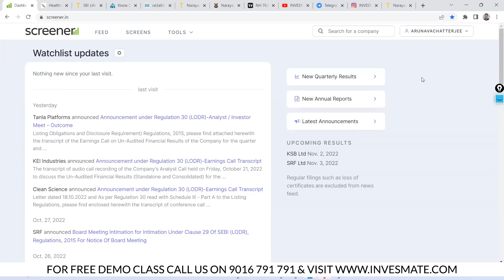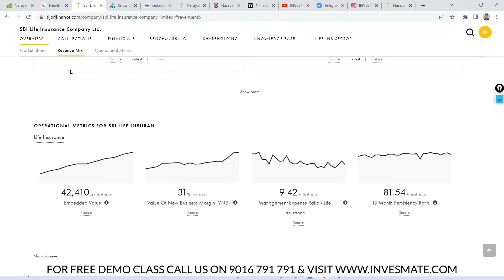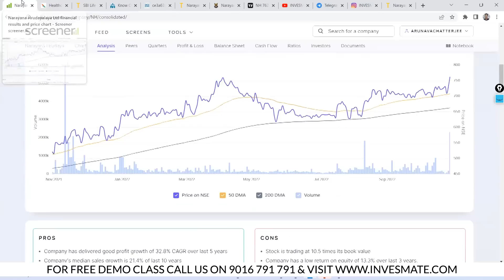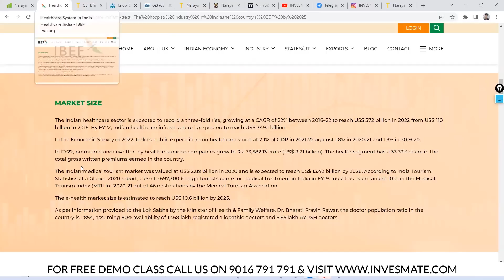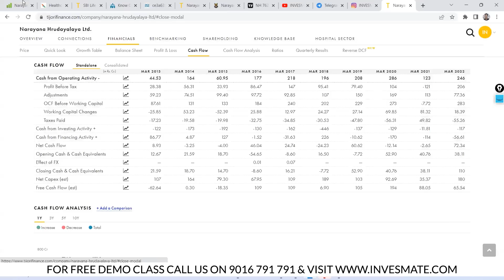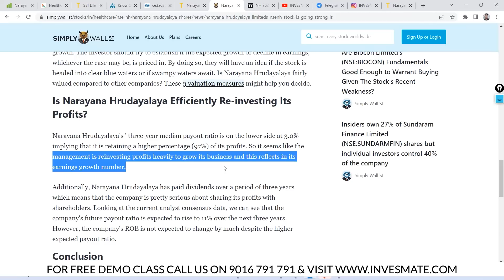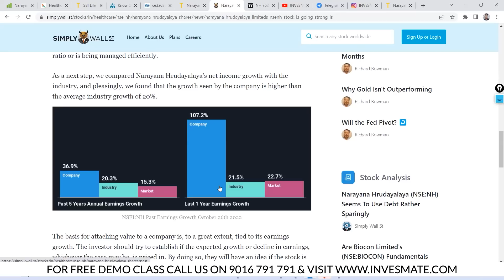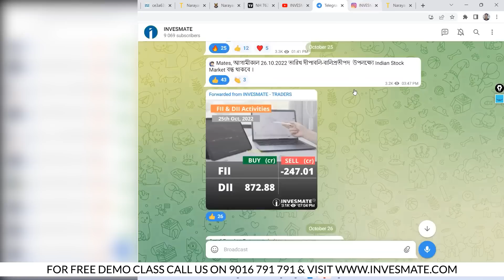দেখে নিন কলকাতা শহরে সবচেয়ে দ্রুত গতিতে এগিয়ে চলা এই Company টি কিভাবে নীরবে এগিয়ে চলেছে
This video will show you How this company expanding their business silently ?

This video is made by Mr, Arunava Chatterjee (Certified Research Analyst under SEBI). Arunava is a Certified Research Analyst under SEBI with 12+ years of Experience in Stock Market Trading and Value Investing. He has rich Knowledge on Technical Analysis. Also, he has got huge recognition for his training on Stock Market in the easiest way. Already he has taught more than 5000+ Stock Market Learners.

Telegram Channel: Please search INVESMATE in Telegram (check our Pinned Comment)